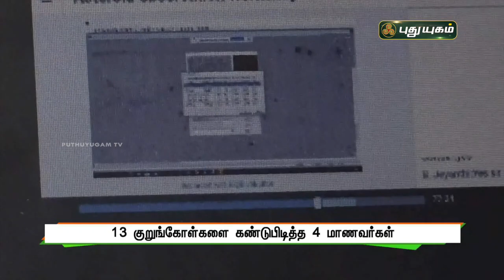சர்வதேச விண்கற்கள் கண்டறிதல் திட்டம் 13 குறுங்கோள்களை கண்டுபிடித்த 4 மாணவர்கள் | PuthuyugamTV